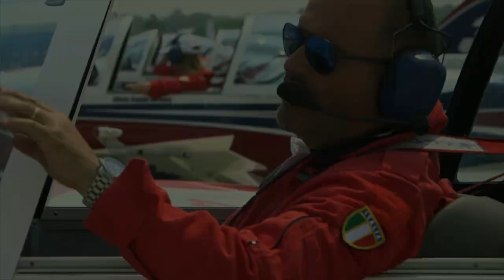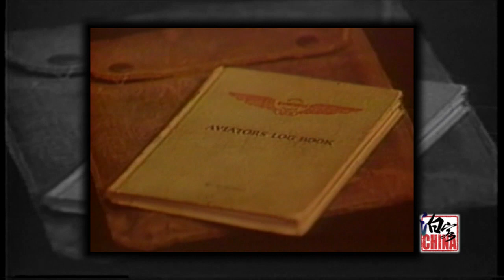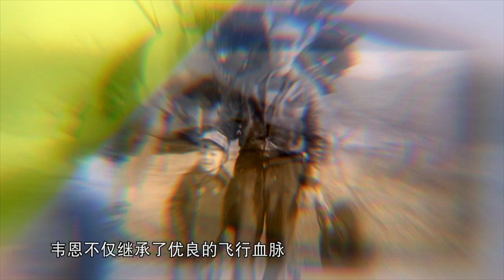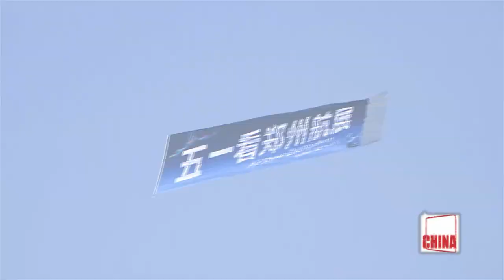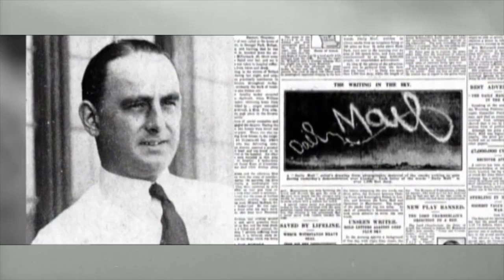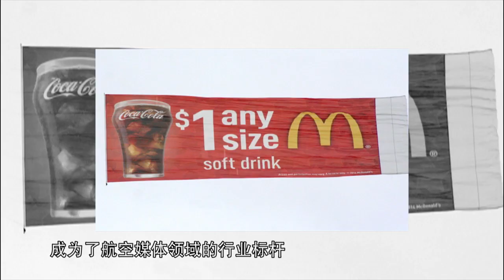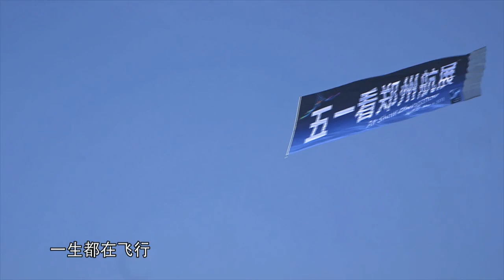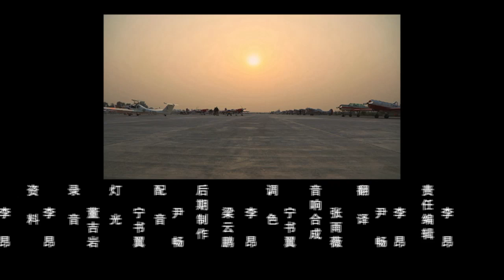Wayne Mansfield and the the teams at Zhengzhou 2018 air show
Part of Wayne Mansfield's life story banner towing. Archive film right up to date towing in China.